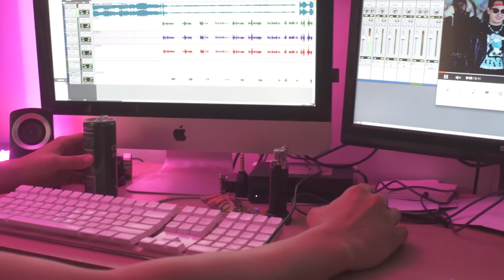Julian Alexander - Michelangelo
Instrumental - Return of Simba - J. Cole
New music video.
David Morales behind the camera.
Word to Megan Thompson, Julian Nunez, Line in Media,  Dugan Manor, Lara Breeden, and Diego Medina